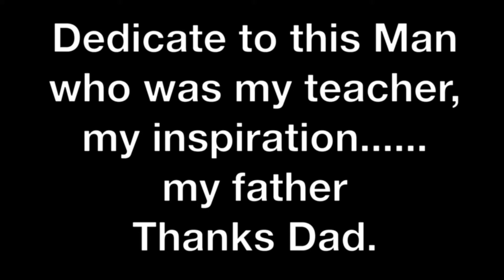Jaz Danion Family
Jaz Danion Family 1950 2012.
The best tribute of the famous Danion family, you will find the Pictures of three generations of entertainers since 1950 until our days